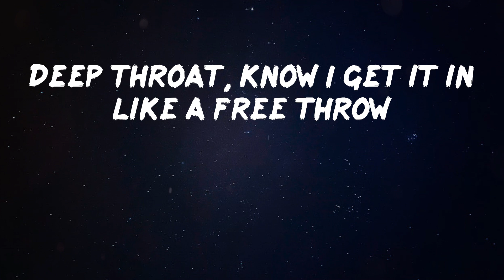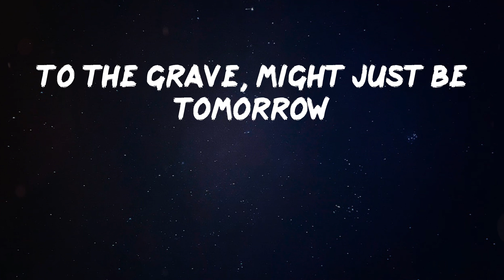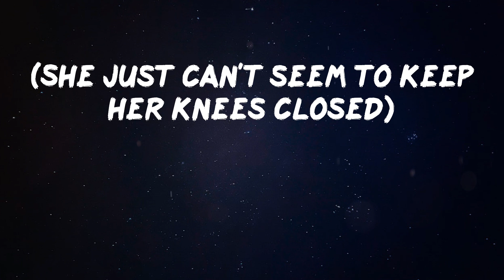24kgoldn - VALENTINO [Lyrics]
24kgoldn - VALENTINO [Lyrics]
24kgoldn - VALENTINO [Lyrics]
24kgoldn - VALENTINO [Lyrics]

Lyrics Video: VALENTINO by 24kgoldn
I don't want a valentine
I just want Valentino
I just want the neck
I poker face like a casino
Shawty want some more
I-I-I don't want a valentine
I fuck her long, ain't no Minute Maid
My diamonds lemonade
Flexing hard, call me Popeye
Wallet filled with spinach ay
Cut you off on the interstate
I'm first to finish, ay
I'm a young rich nigga
Bitch it's always been that way
To the grave, might just be tomorrow
Might just be today
So i always live it up, we poppin' bottles, poppin' Ks
Gucci shades from my boujee bitch, ain't even had to pay
Had to put on for the team
And had to put on for the bay
I'm so fly when I rock robins wings
I can't stay in one place
Russian cremes in my rocket ship
We go to outer space
Mask off, mask on, fuck it
I can't catch a case
Blast off, blast off
See the stars up in wraith
You can't get into the crib
Because the mansion got a gate
You can't come into my section
I'm gon' put you in your place
If the club goin' up
You bet I'm sliding like a chase
And i think I fell in love
She shook that ass up in my face
Deep throat
Know I get it in like a free throw
Deep throat
I-I-I-I don't want a valentine